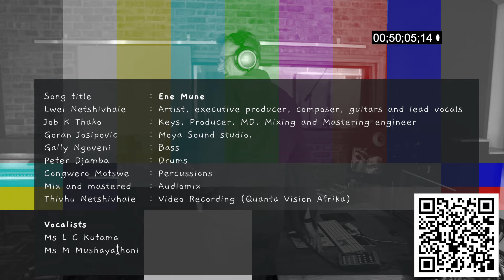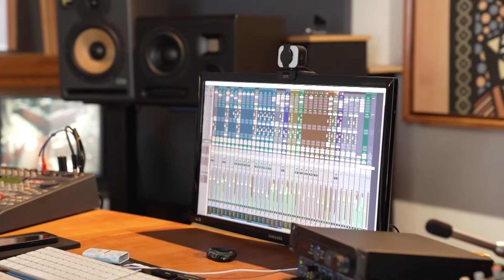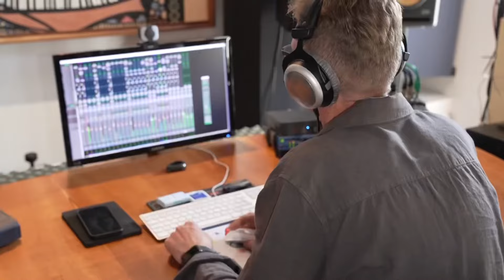ENE MUNE by L'wei Netshivhale..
Ene mune is a single released on 07 April 2024 by Tshivhale Line Productions (PTY Ltd).  The Ene mune simply translate to ''only God knows". The song was recorded live at Moyasound in Randburg South Africa. Video was shot and edited by Quanta Vision Afrika.